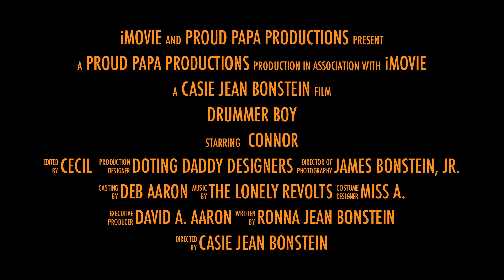Drummer Boy Trailer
My first attempt at a movie trailer. It's a bit choppy, but you've got to start somewhere.